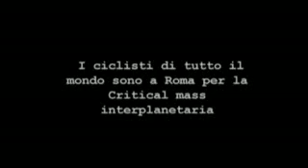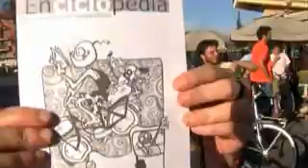Live_Bicycle_Capitolo_Uno.flv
Il film sulla Critical Mass interplanetaria del 2006 (diviso in 5 parti...guardatevele di seguito)...CicloMurgia c'era, prima ancora di diventare CicloMurgia...guardate se riconoscete qualcuno di noi.